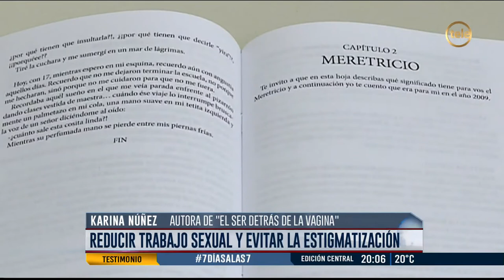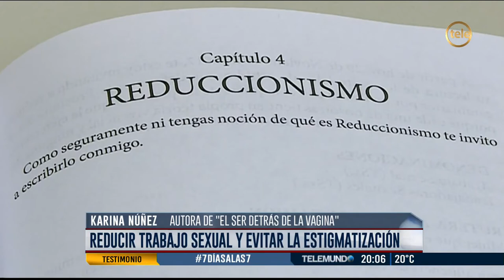Karina Núñez, la trabajadora sexual que presentó su libro en la Facultad de Psicología, UR